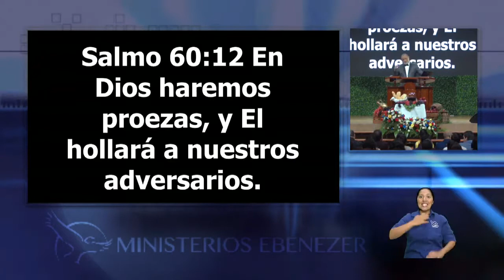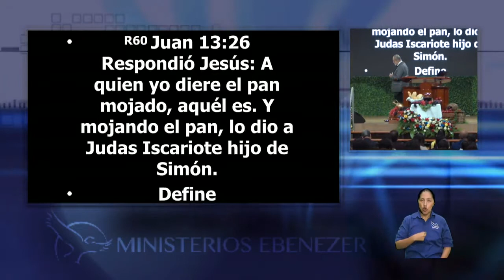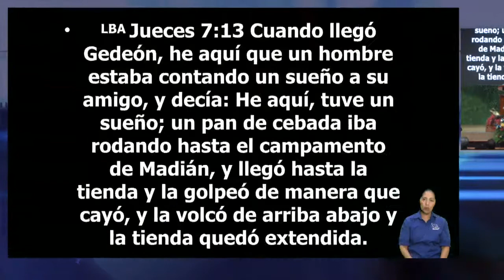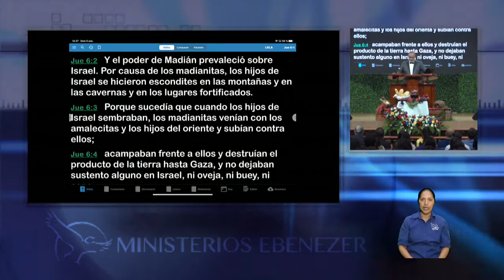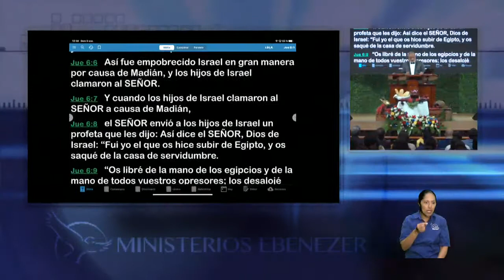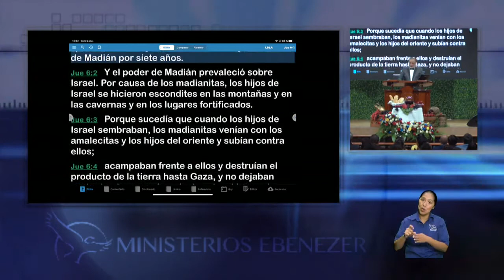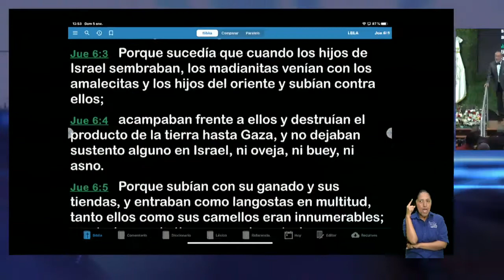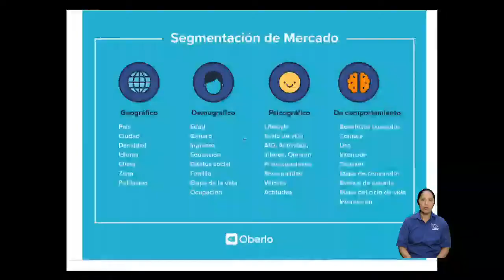Las hazañas del cristiano II Apóstol Sergio Enríquez 2do Servicio Santa Cena Domingo 05 01 2020